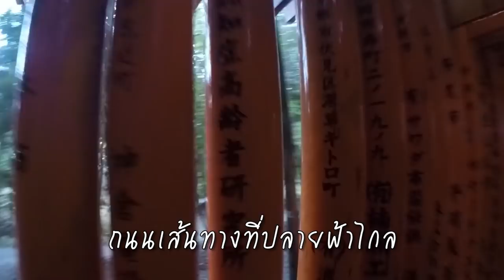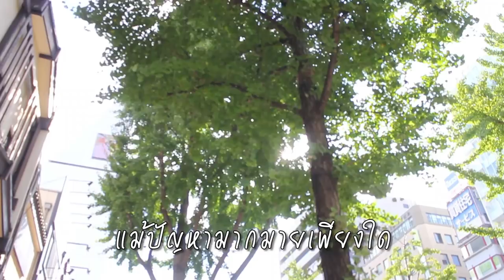[OFFICIAL MV] My Yume (ความฝันของฉัน) - CreativeKim OST. My Yume The Series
สามารถ Download เพลงนี้ได้แล้วที่ Soundcloud นะครับ

เพลง: My Yume (ความฝันของฉัน) OST. My Yume The Series
ขับร้อง: CreativeKim
ทำนอง: 木漏れ日の中を

แม้ปัญหามากมายเพียงใด ฉันพร้อมจะก้าวไป
ถนนเส้นทางที่ปลายฟ้าไกล ไม่รู้ว่าตรงไหน
แต่ฉันก้าวเดินไปด้วยหัวใจ เพราะฉันนั้นมั่นใจ
เพราะความฝันนั้นช่างยิ่งใหญ่ หัวใจเราบอกไว้

บางทีก็มีน้ำตา ร่ำร้องแทนความรู้สึกที่มีในใจของฉัน
บางทีก็มีฝนพรำ พายุที่โหมกระหน่ำให้ฉันล้มลงอีกครั้ง
ก็จะไม่ยอมปล่อยฝันไปจากฉัน

ขอให้เพลงนี้บอกไว้ ไม่ว่าจะยังไง ความฝันของฉันจะไม่เปลี่ยนไป